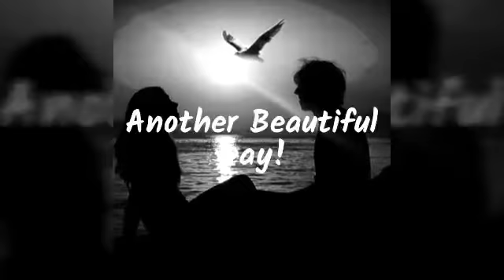Retro Glance, Beautiful Morning, Dreamstate, Myles Cohen Music!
Original Music For Film & Tv!